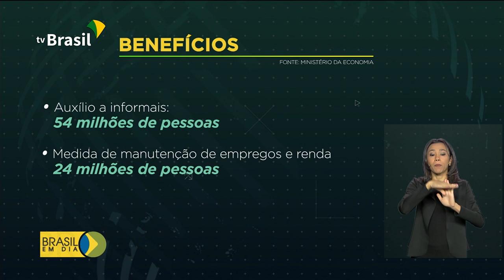Estados e municípios vão receber recursos federais por causa da Covid-10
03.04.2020 - Para ajudar estados e municípios no combate ao coronavírus, o governo federal vai liberar 16 bilhões de reais. O ministério da Economia divulgou ainda aumento no déficit das contas públicas este ano.